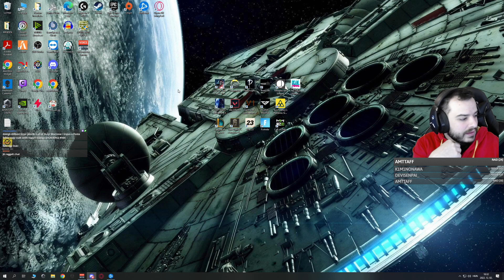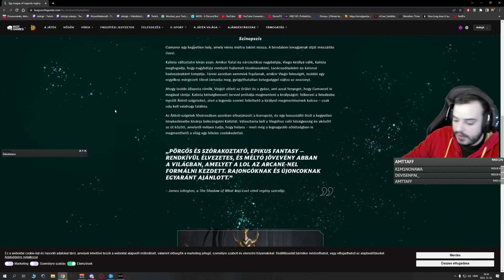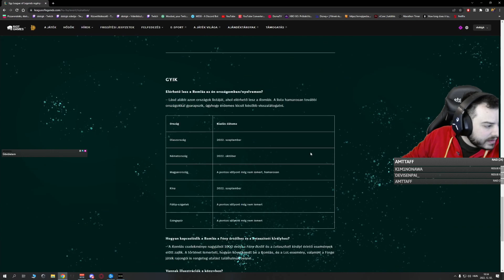I Vajon a Posta felhív vagy csak cetlit hagy?! !cseng I [HUN/ENG] #564